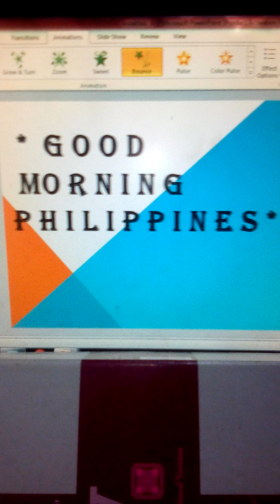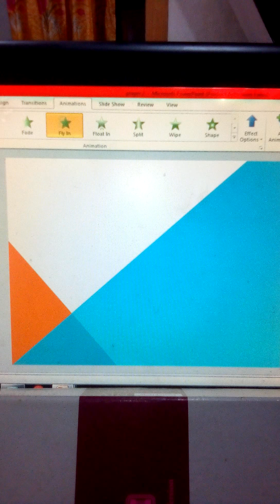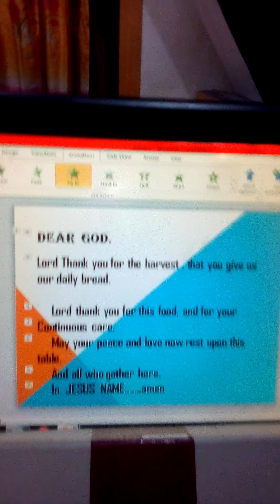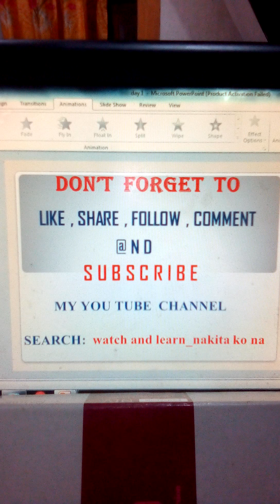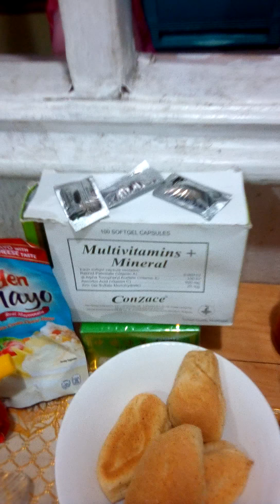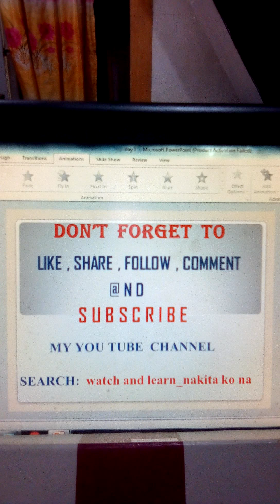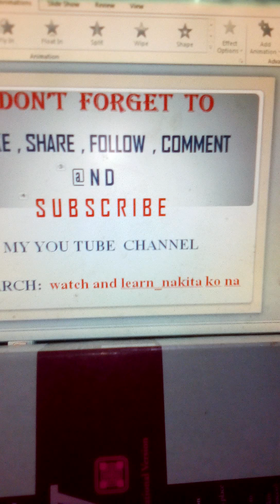How to manage morning breakfast routine during house lockdown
REALITY... morning breakfast routine:-!:-)save foods stock everyday, preparation, , menu for today: meat loaf, kikiam, rice , pandesal with palaman, desert, coffee and Milo with everyday vitamins. 3+1=family:-) house lockdown..no work no pay. patience/patient...watch everday morning breakfast routine...thank you all.